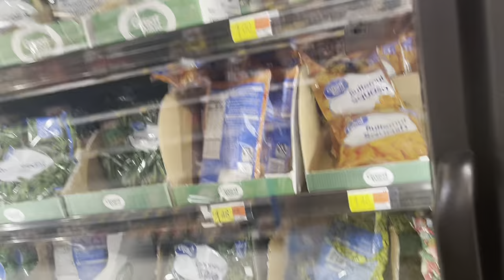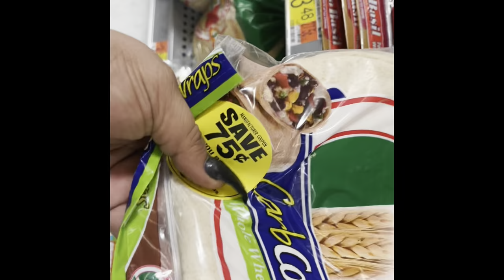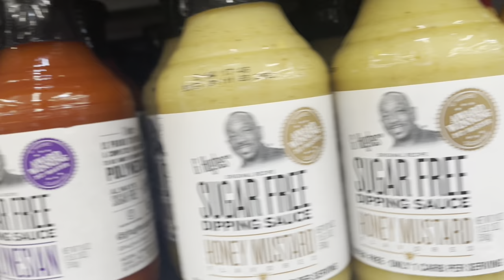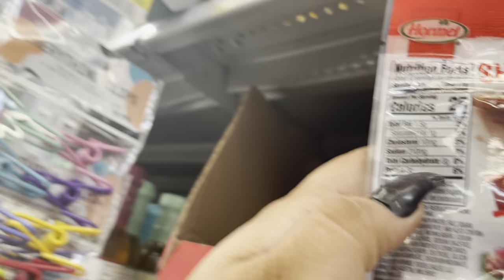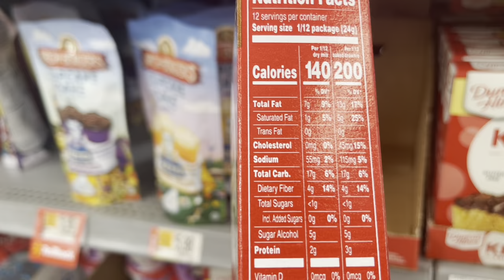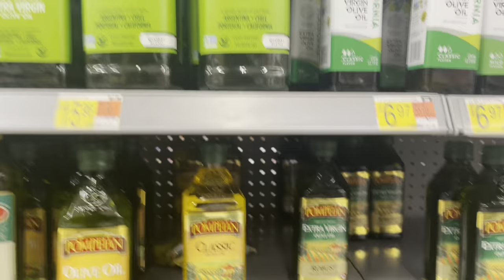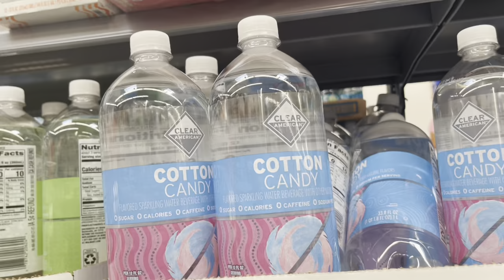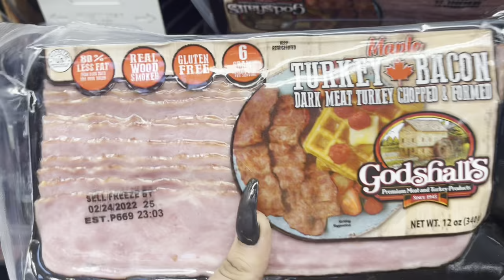WALMART SHOPPING FOR KETO FRIENDLY FOODS || Come shop with me for my new lifestyle 🤗🤗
Hey My Baddies,
In today’s video, come shot with me as I search for keto friendly items at Walmart. In this video we are taking the first step to my new lifestyle change. Thank you guys so much for supporting me I truly appreciate it. If you guys haven’t subscribe to my channel already there is no need to wait, go ahead and hit that subscribe button and your notification bell so that you will be notified when a new video is uploaded. Don’t forget to like it like it like it don’t forget to like it like y’all and share with everybody.

All My Baddies ! I'm so excited to share the life of me ! JRED. My name is Jessica Born in Cleveland Ohio and raised in Tampa Florida. Together on my channel we are gonna hang out, enjoy some good food and tell some good stories. I appreciate each and every one of my baddies. Being a baddies is more than the typically baddie category. To us being a baddie is being  your self and loving your skin the way you are. You do not need the coke bottle shape or the best paying job to be a Baddie. Being a BADDIE is what you make it and on this channel all baddies are welcome, Go ahead and SUBSCRIBE, LIKE, COMMENT AND SHARE this channel with everyone, I LOVE YOU all and lets have some fun !

Follow on IG: jredprettysagittarius
Follow On Facebook: J-red Pretty Sagittarius
Follow On Tiktok: JredPrettySagittarius
Follow On Snapchat Jredlotus
Follow On Space hey Jred Pretty Sagittarius